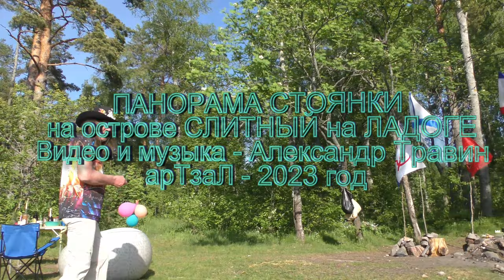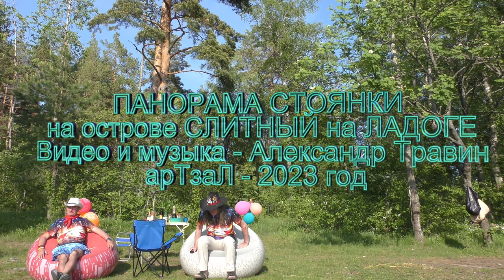Панорама стоянки на острове Слитный на Ладоге. Видео и музыка -Александр Травин арТзаЛ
Видео, музыка и аранжировка - Александр Травин арТзаЛ
Россия - Санкт-Петербург
Video, music and arrangement - Alexander Travin arTzaL
Russia, Saint-Petersburg